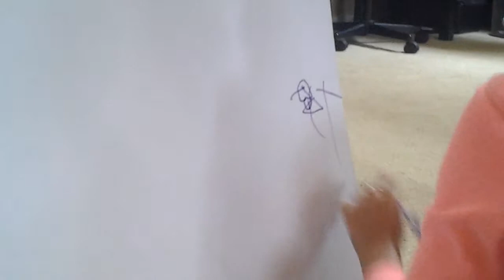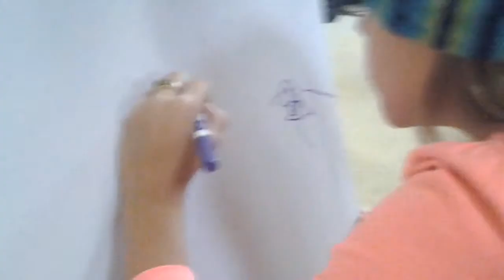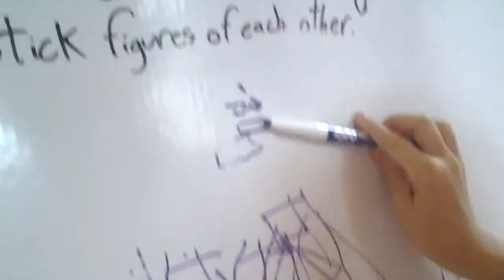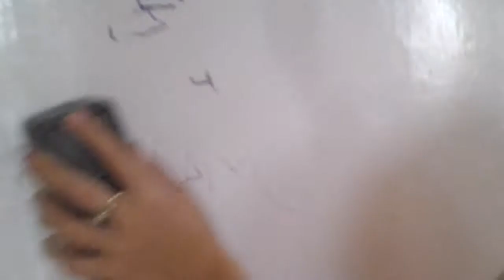Drawing challenge with Purple Paintbrush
She draws Pink Paintbrush and a Minecraft cake.